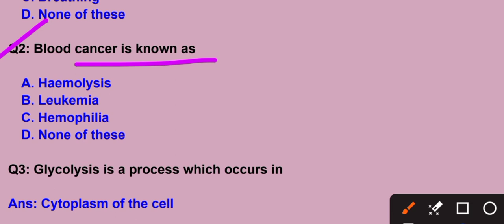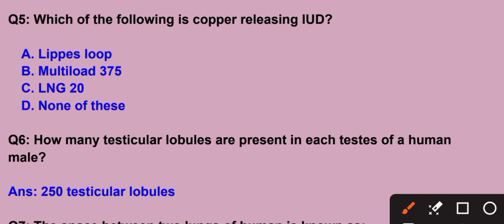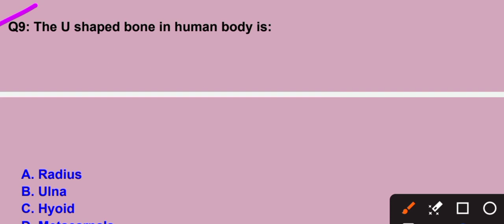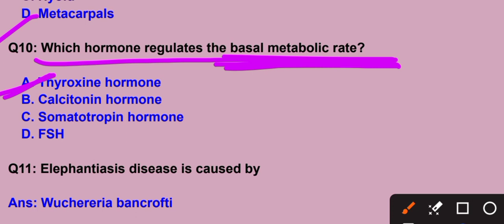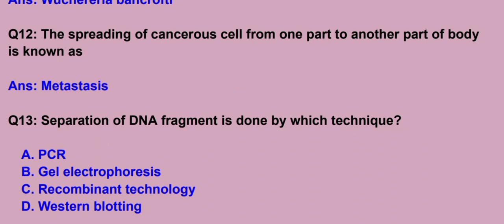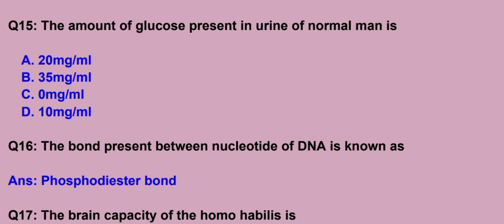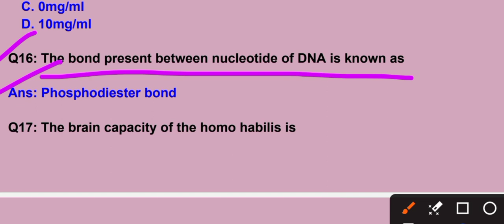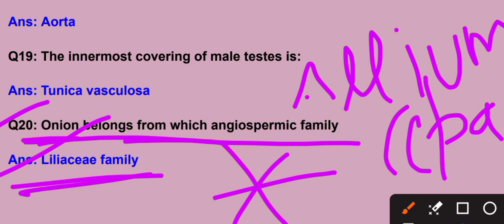Neet biology important questions and answers | Biology mcqs for neet 2024 | Neet exam 2024.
neet biology important questions
biology MCQs for neet exam 2024
important questions and answers of biology for neet exam
neet biology MCQs in Hindi